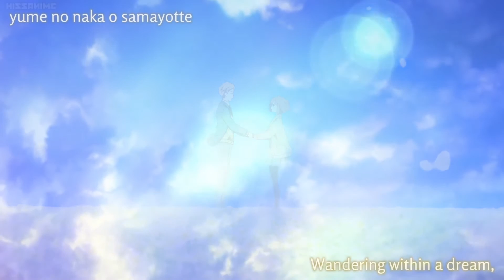End Of An Era (Anime Mix)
Song: End of an Era
Artist: Mairana's Trench

Anime

Owari no Seraph Nagoya Kessen Hen
Beyond The Boundary Movie
Karneval
Sankarea
Anohana: The Flower We Saw That Day
Blast of Tempest
Hotarubi no Mori e
5 Centimeters per Second
Zoku Natsume Yuujinchou
Kekkei Sensen
To Aru Kagaku no Railgun
HighSchool Of The Dead
Wolf's Rain
Noragami Aragoto
Noragami
Isuca
Tokyo Ghoul
Mirai Nikki
Bakemonogatari